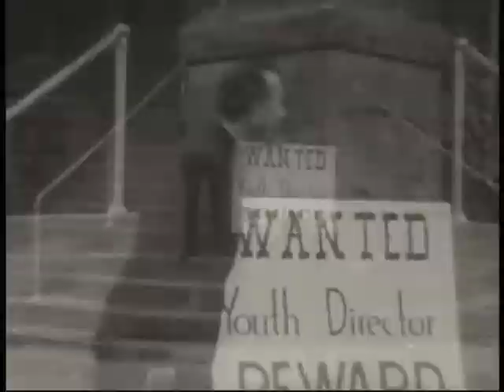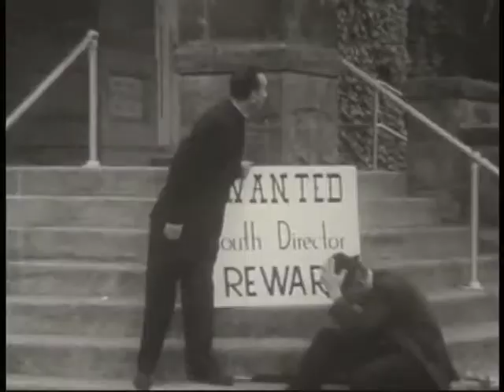Lost Gospel Films: Charlie Churchman and the Teenage Masquerade (1967)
CHARLIE CHURCHMAN and the TEENAGE MASQUERADE (1967) Film Clip. This is one in a series of imaginative films created by Christian filmmaker Mel White to introduce teenagers to the Gospel.

The Charlie Churchman films are spoofs of the 2-reel silent comedies made famous by Charlie Chaplin. Starting with a wild ride through city streets in a Model A, the new church youth director sets out to find out what's under the masks people wear and discovers the real problems of youth: sex, race, parents, love, loneliness and death. .
For more information on the Gospel Films Archive collection GFA is also on ROKU at no cost and without ads.